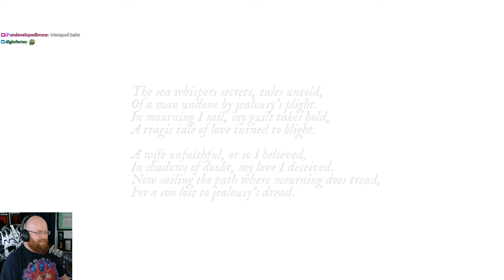You caught a fish, with a human face - Mourning Tide